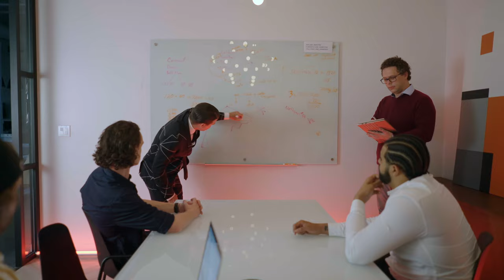Human Kebab - The Boardroom (Official Music Video)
The official music video for "The Boardroom" by Human Kebab

Directed by Phil Kluba & Rod Hafezi

Producer and Editor: Phil Kluba
Director of Photography: Rod Hafezi
Gaffer: Dexter Benson Barnett
Key Grip: Pratik Bhakri
Production Assistant: Grace Turner
MUA: Madi Booth

Coloured by Scott Hannigan at Rolling Picture Company
Production Companies: Press It Inc. & Floydian Images.
Special Thanks to Ryan Burgio

Thank you to: Bilal Dawson, Charles Topping, Phil Kluba, Taylor McWatters, Madi Booth

Follow Human Kebab Online!

Lyrics:

I catch a whiff of the mahogany it takes me back
To several years ago I day traded for stacks
Hand over fist now they're delisting me for fraud
I gave my money to Noriega in Panama
Nah nah nah that was well before my time
I accumulated millions from a boardroom in the sky
57 stories high
Cigars smoked up
Flown in from Havana where the Commies run amok
Now I'm starin' out my window
At my Chopper it's for rent
I don't do no market research
I succeed by accident
All I see is Sistine
Ceilings Gucci
Palm trees in my lobby
Bernie Madoff with my dreams

Time and time again I think about The Boardroom and how much it means to me
Time and time again I think about The Boardroom
Time and time again I think about The Boardroom Oh man, you can’t f g stop me

Business to business I seek subsistence
Supply chain remains unchanged cause I fixed it
Orator and when I quarterly speak
The public prays for profit projections to peak
Assets inject and affect my net worth
To the bursting point of gross margins girth
Revenue is infused with dues I've paid
In exchange for foreign currency I trade
Deals get struck and conducted on paper
Handshakes take place atop my skyscraper
Record highs and I buy low
I recognize the strength of the Dow Jones
Omni-Channel Market
Key Performance partner
Growth Hacking Captain
In my Twilight Taylor Lautner
Oligarch my business pedigree's
Monopolisticalifragilisticextradoughforme

This project is funded in part by FACTOR, the Government of Canada. Ce projet est financé en partie par FACTOR, le gouvernement du Canada.